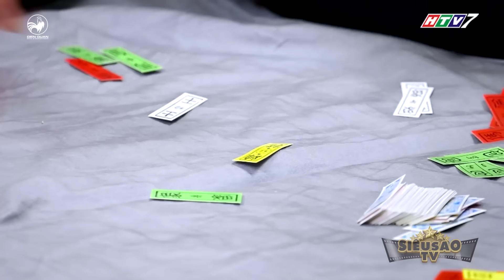Cô Phi Phụng tung chiêu của Thần Bài Châu Tinh Trì, trăm trận trăm thắng!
Châu Tinh Trì Là Đỗ Thánh thì cô Phi Phụng cũng là Đỗ Tiên